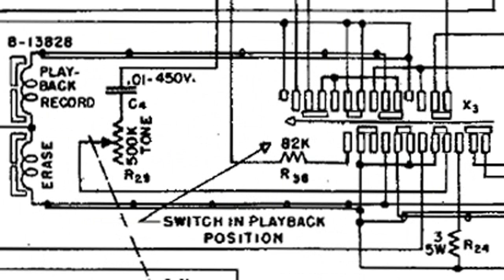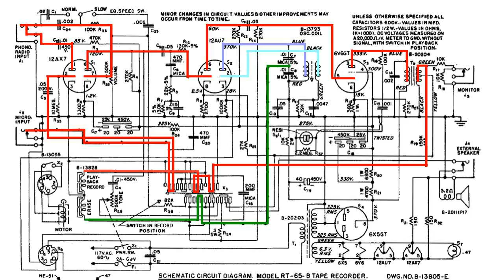Vacuum Tube Tape Recorder Circuit